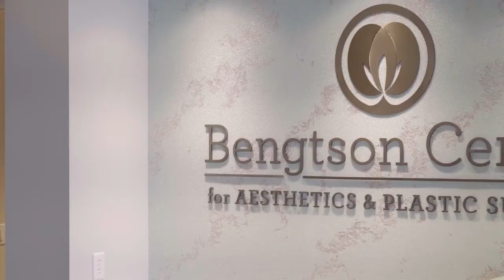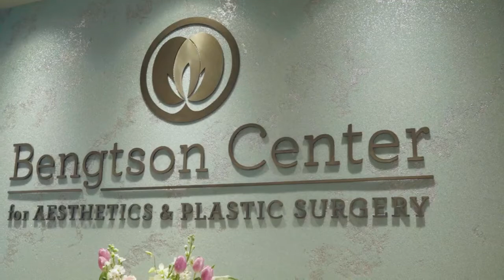Welcome to the Bengtson Center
The Bengtson Center for Aesthetics & Plastic Surgery is home to Board-Certified Plastic Surgeons, Dr. Brad Bengtson & Dr. David Alfonso.